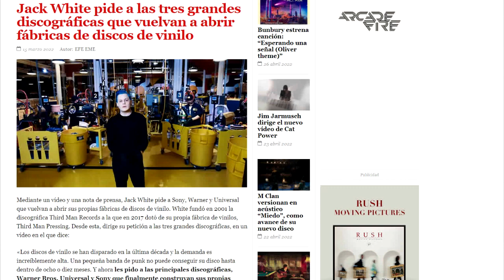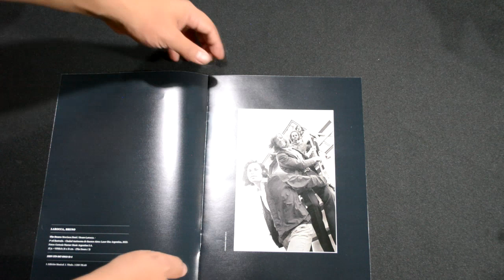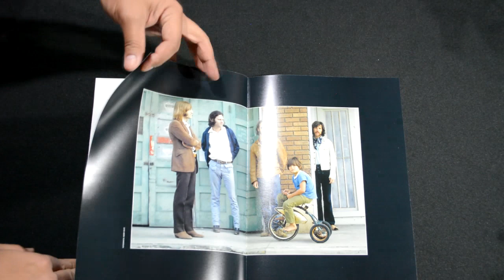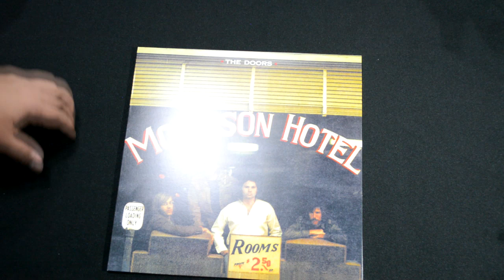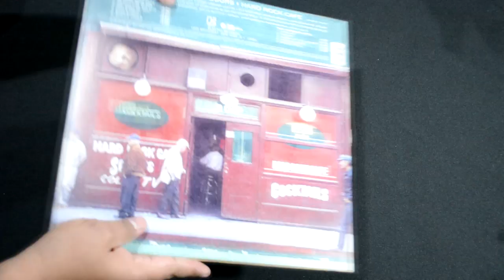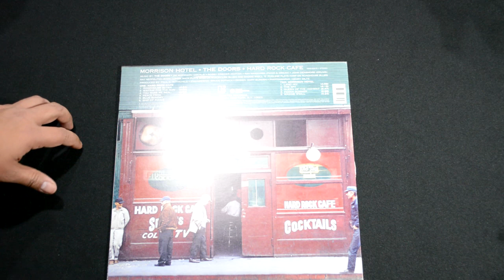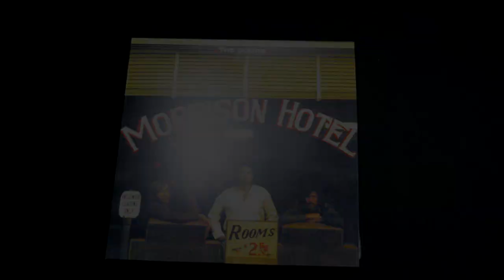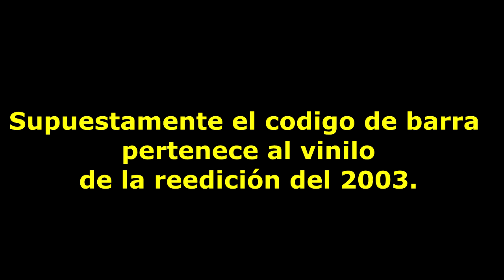The Doors: Entrega N° 3 [Colecciones de la Nación]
Realizamos el unboxing de la 3° Entrega de Doors - Morrison Hotel de la Colecciones de La Nación

Tiene buen sonido a un buen precio, un poco bajo pero pasable a la escucha.

¿Querés invitarme un Café? ☕Te lo voy agradecer